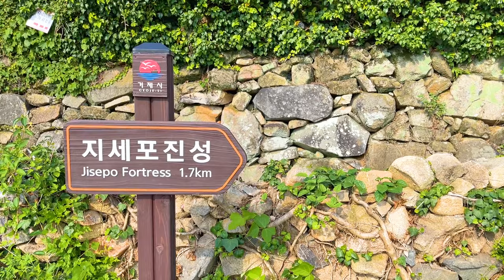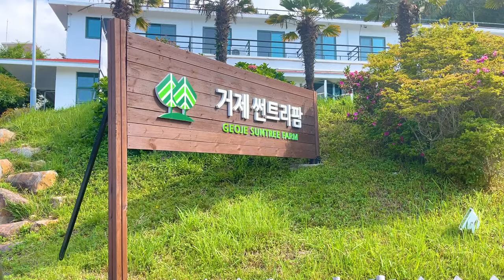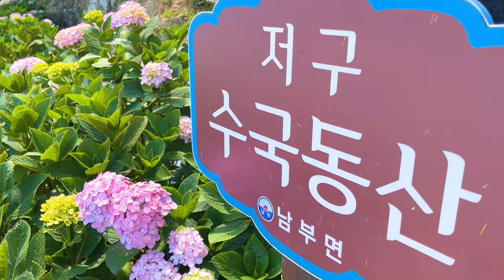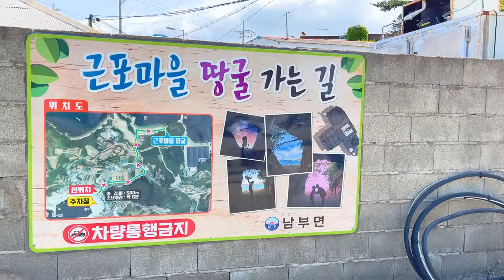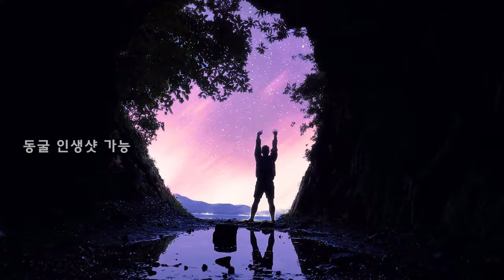국내여행지 추천 7월 거제 가볼만한곳 거제도 수국 여행지소개 거제여행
이번에 떠난 곳은 거제도 입니다
여름이면 동화속 같은 거제도
수국들을 곳곳에서 찾아 볼 수 있는데요

거제도 수국 포인트와 & 여행지 추천까지
동화속 거제로 함께 떠나보시죠!